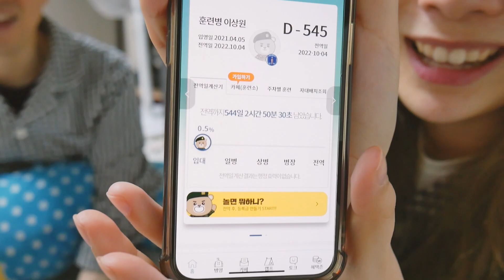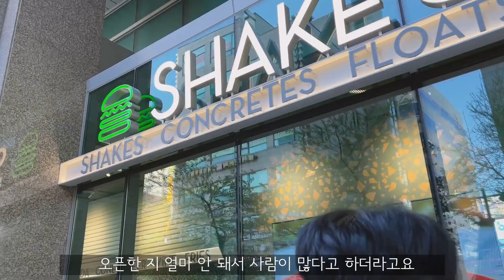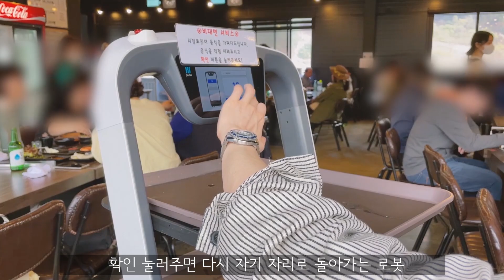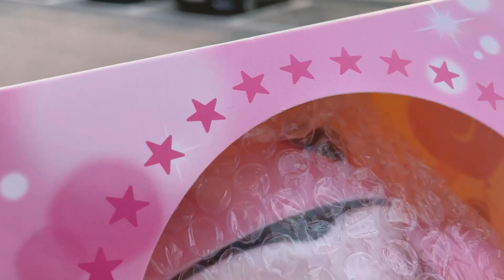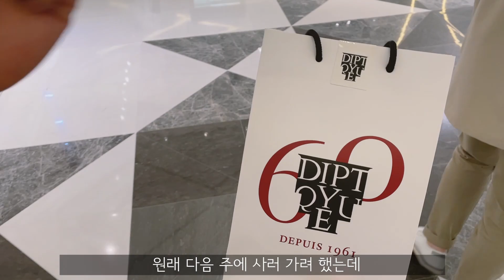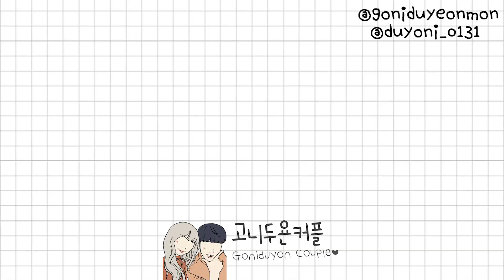[커플 VLOG] 케이크 먹다 말고...💋 | 뽀뽀주의 | 군대 보낸 썰 | 깜짝 케이크 | 쉑쉑버거 | 포천 오리고기 | 한옥카페 | 하남 스타필드 | 딥티크 탐다오 #9